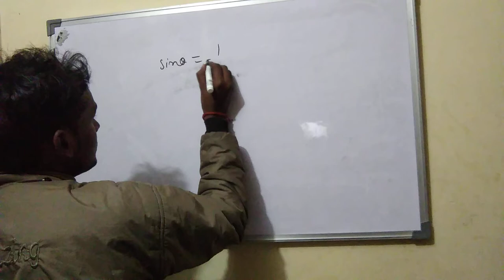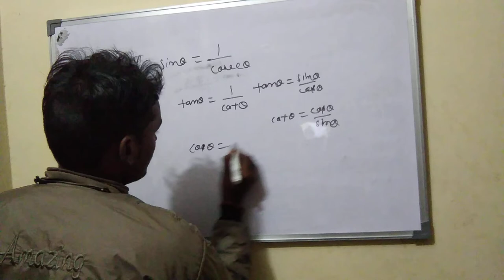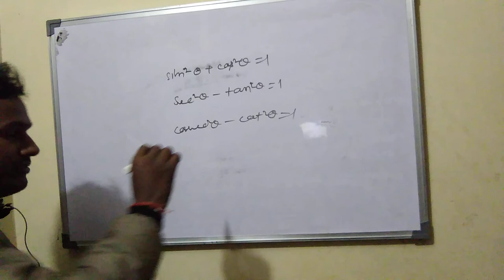Mathematics important formula